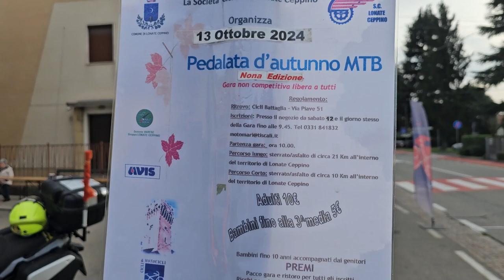2024 10 13 ore 09 04 49 Lonate Ceppino 5 1-4 (9° edizione gara ciclistica "Pedalata d'autunno MTB")